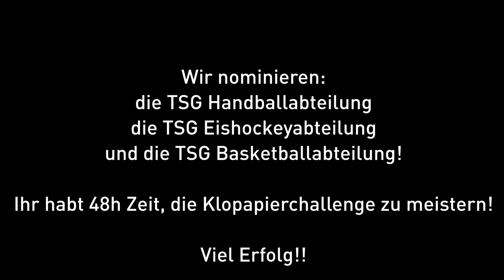TSG Fechten - Klopapierchallenge 2020